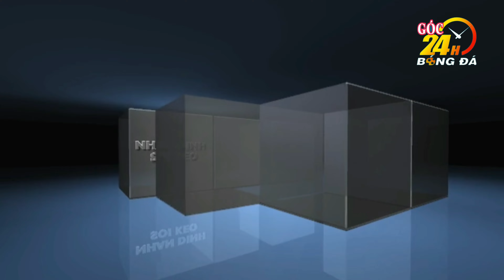🔴 WORLD CUP 2022 | Siêu đội hình tuyển TÂY BAN NHA | Ứng viên cho chức vô địch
- Kênh "GÓC BÓNG BÓNG ĐÁ 24H'' luôn cập nhật thông tin về tin tức bóng đá Việt Nam & Quốc tế đến với người hâm mộ một cách nhanh nhất, chính xác nhất.
- Đây là kênh  "GÓC BÓNG BÓNG ĐÁ 24H'' xin ủng hộ bằng cách thích (LIKE), chia sẽ (SHARE), đăng ký kênh (SUBSCRIBE) để xem và theo dõi những video mới nhất, xin trọng cám ơn...